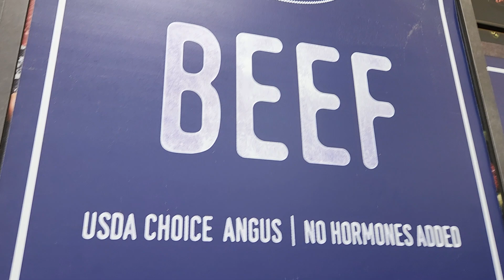2022 M08 02 Walmart sin carne